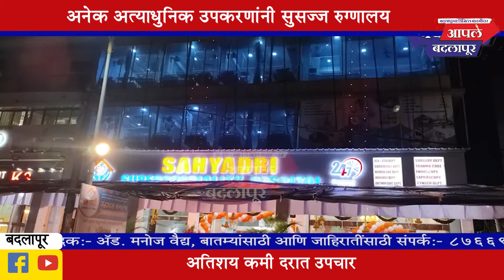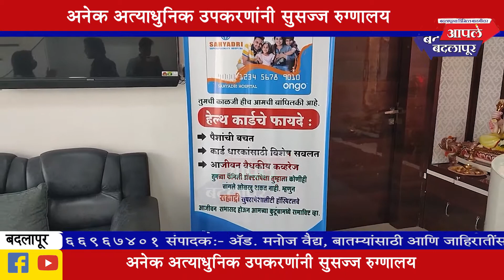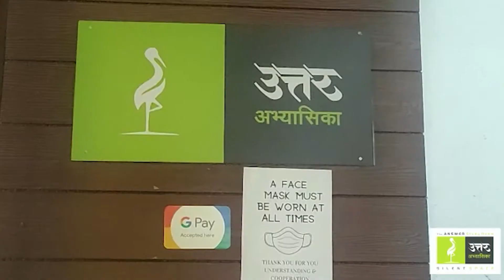रुग्णसेवा व उच्चदर्जाची व्यावसायिकता याचा अनोखा संगम म्हणजेच सह्याद्री सुपर मल्टीस्पेशालिटी हॉस्पिटल